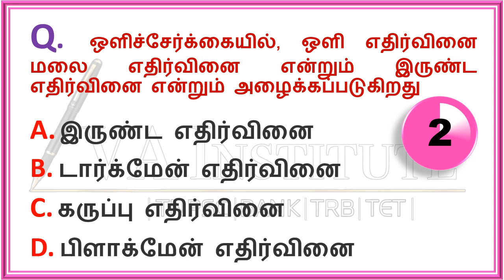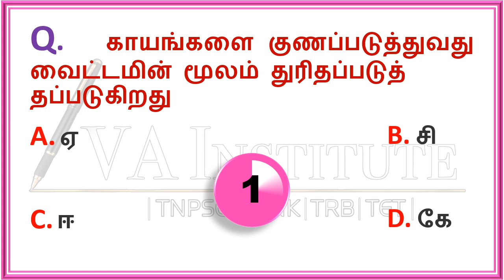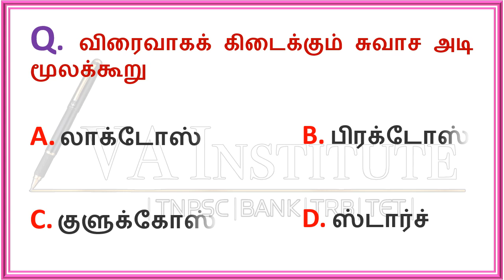#121#TNPSC2025 | Group 4/VAO|Group1| Group 2 | PC&SI பொதுத்தமிழ்|Preparation Tamil for TNPSC|Group5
TNPSC 202025#VAO Group2#Group46th- 12th Tamil Important questionsTNPSC Preparation Tamil

2023PC exam preparation in tamil
tnpscnotesintamil
group 4 important question
group4 tamil

 ☀tnpsc life,
 ☀tnpsc preparation,
☀tnpsc group 4 exam date 2022,
☀tnpsc maths,
☀tnpsc latest news,
☀tnpsc exam,
☀tnpsc academy,
 ☀tnpsc aptitude,
 ☀tnpsc achievers,
☀tnpsc buddies,
☀tnpsc books,
☀tnpsc beginners,